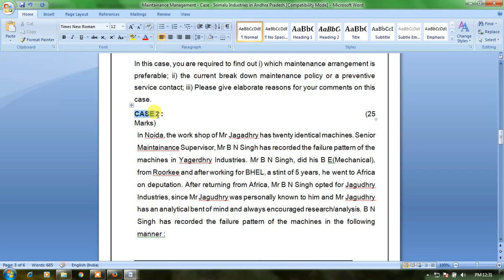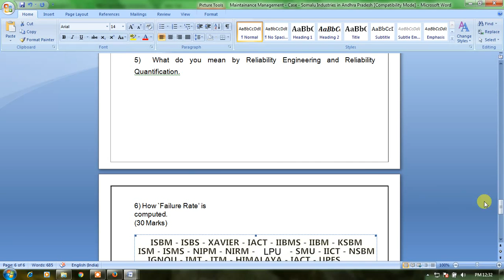Maintainance Management Case Somalu Industries in Andhra Pradesh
Marks)

Somalu Industries in Andhra Pradesh, is facing frequent break down. Its
managing director, Mr D V K Soma Reddy is quite perturbed about these
breakdowns. He was in the United States and worked there in sophisticated plants and also worked in Gulf countries, but never faced so many break downs. From Somalu Industries, internal records, the number of Breakdowns of Equipments, over the past 2 years are as furnished below :

Marks)

In Noida, the work shop of Mr Jagadhry has twenty identical machines. Senior Maintainance Supervisor, Mr B N Singh has recorded the failure pattern of the machines in Yagerdhry Industries. Mr B N Singh, did his B E(Mechanical), from Roorkee and after working for BHEL, a stint of 5 years, he went to Africa on deputation. After returning from Africa, Mr B N Singh opted for Jagudhry Industries, since Mr Jagudhry was personally known to him and Mr Jagudhry has an analytical bent of mind and always encouraged research/analysis. B N Singh has recorded the failure pattern of the machines in the following manner :
CASE 3 : (30 Marks)

The dramatic success of the Japanese had been attributed to a large extent to the quality of their manufacturing goes “quality is multi-dimensional but reliability is a key component of quality. In fact, product reliability was the top priority of the Japanese firms. Japanese automobile and other products have been highly successful in the US market and also gained a high market share. In fact,